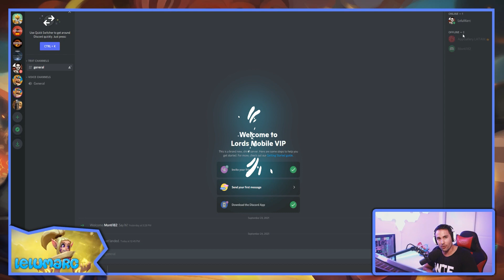🎁 Consigue grandes recompensas con el programa VIP AppGallery Latinoamérica! - Lords Mobile ES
⚠️Países disponibles: México, Argentina, Paraguay, Chile, Perú, Bolivia, Colombia, Ecuador, Guatemala, Costa Rica, Nicaragua, El Salvador, Honduras, Panamá, República Dominicana, Trinidad y Tobago, Islas Caimán, Anguila, Aruba, Bahamas, Guyana Francesa, Guadalupe, Granada, Guyana, Jamaica, Haití, Puerto Rico, Santa Lucía o Islas Vírgenes

Buenas a todos chicos! De la mano de Huawei Latinoamérica, durante el mes de Septiembre, vais a tener la oportunidad de tener un casback directo del 20% en muchos países de Latinoamérica, solo por usar Lords Mobile por la AppGallery.  En esa segunda mitad, también os presento el programa VIP para gente que le meta todo el sueldo a Lords Mobile donde no solo conseguiréis mas cashback, si no que la primera semana de Noviembre, entraréis en el sorteo de mas cashback, merch de Lords, códigos Huawei... no os lo perdáis!

- Out of Line (Sello discografico con múltiples artistas)